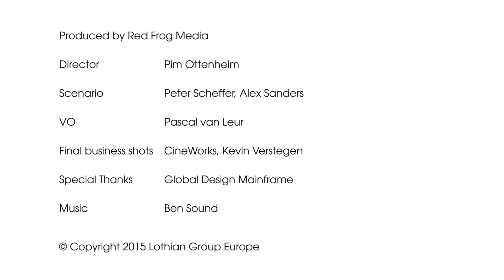i-Karter | Karting of Tomorrow Today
Spectators of karting can sit down behind a game screen, and virtually race themselves. They can even do so simultaneously in a running race, so they can be part of the fun on the track in real time!

KartTracer also offers an enhanced array of data for the spectator. A virtual layout of the track is on display so you can see every participant, both virtual and real, in real-time as their dot moves along the track. You can follow the racers and their achievements as they race their laps!